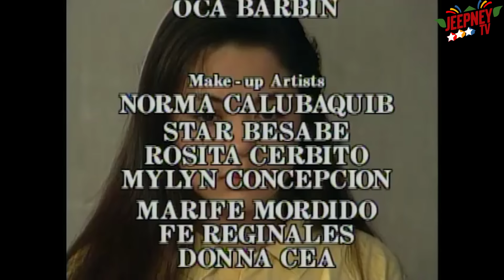Mara Clara 1992 Full Episode 916 | ABS-CBN Classics